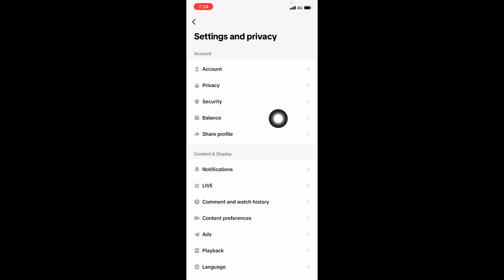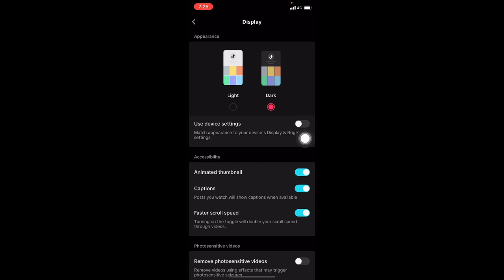របៀបដាក់ផ្ទៃពណ៍ខ្មៅតិកតុក ដើម្បីការពារភ្នេក/How to make dark mode TikTok